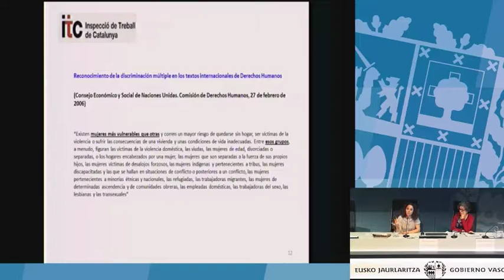Empleadas domésticas: Actuación de la Inspección de Trabajo (Telma Vega Felgueroso)